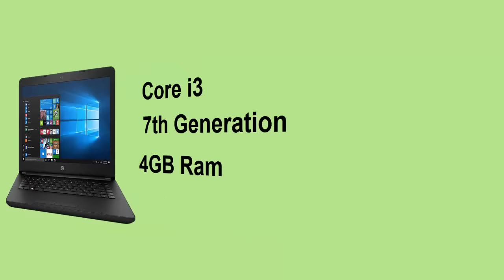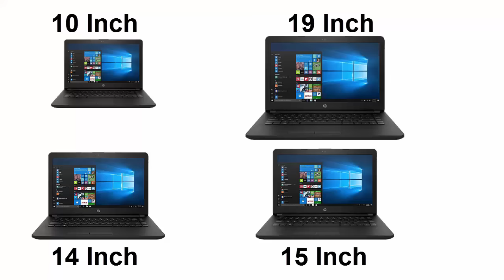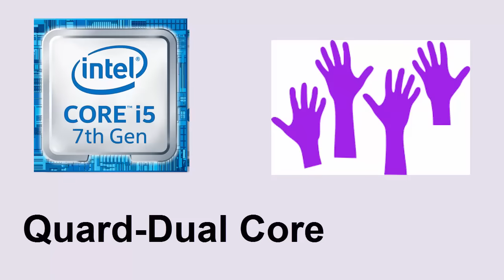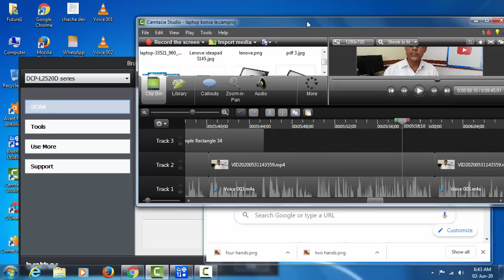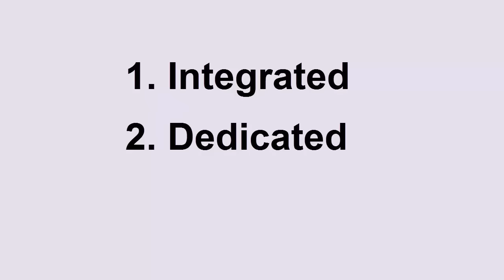Windows vs DOS | i3 vs i5 vs i7 Explained | Tips To Buy Laptop Online, Offline | Laptop Buying Guide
You know in this video you'll get to know different types of Laptop & which laptop to buy like Intel i3, i5, i7. Which laptop to choose , Windows vs DOS | i3 vs i5 vs i7 Explained | Tips To Buy Laptop Online, Offline | Laptop Buying Guide, doston is video mein aap janege laptop kon sa le kis prakar uske specification check karen or aapke liye konsa laptop better rahega
1. computer generation
2. Types of computer processor
3. difference between dos vs window
4. what is generation in computer
5. what is core i3, core i5, core i7